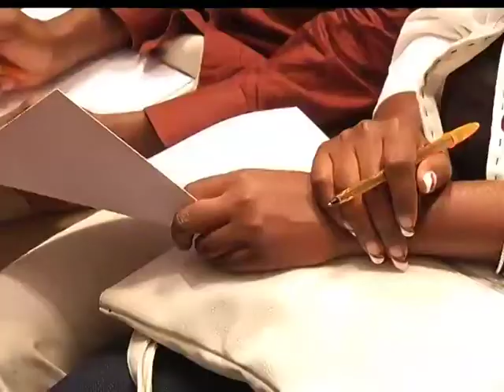Euclides Congo vence concurso nacional Talentos Tecnológicos da Infrasat | TV Zimbo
Euclides Congo é o vencedor da primeira edição do concurso nacional Talentos Tecnológicos, com a criação de um detector de engarrafamento através de comunicações rodoviárias.

O projecto foi promovido pela Unidade de Negócios da Angola Telecom, a Infrasat e visa descobrir novos talentos na área de tecnologia e informação.